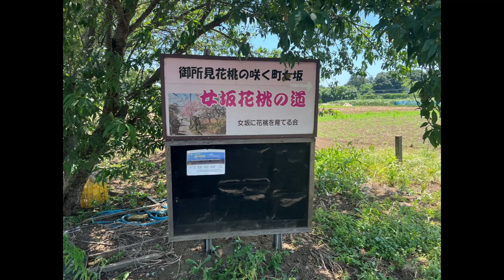ホンダバイク 新幹線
暑くて人が居なかった！